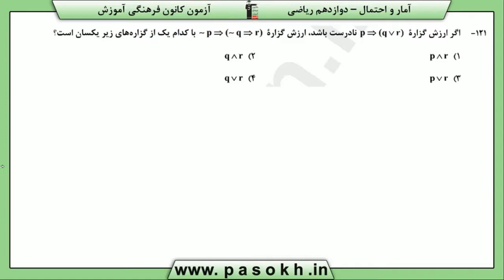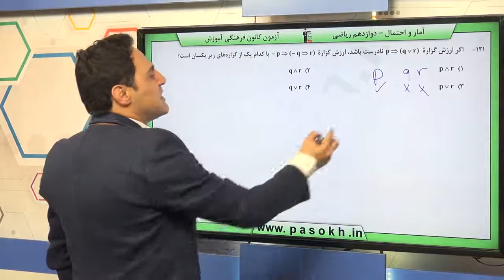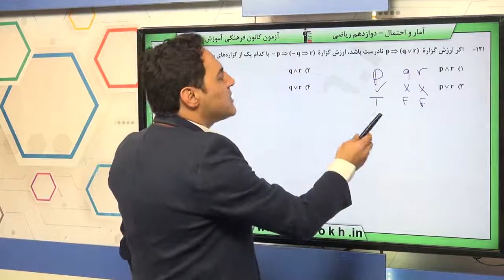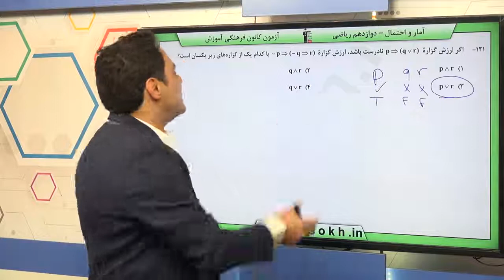پایه دوازدهم رياضي آمار و احتمال آشنايي با مباني رياضي سوال 121 درصد پاسخگویی 45